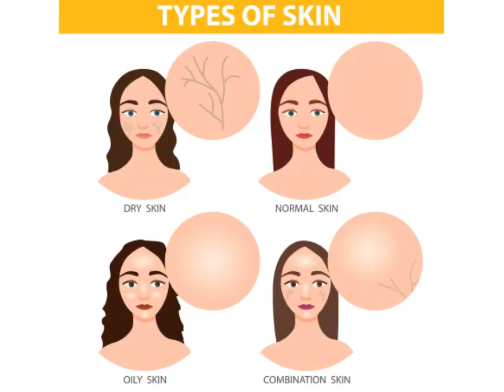Vestige Personal Care & Other Range Explanation by Deepika Sapra for All Skin Types